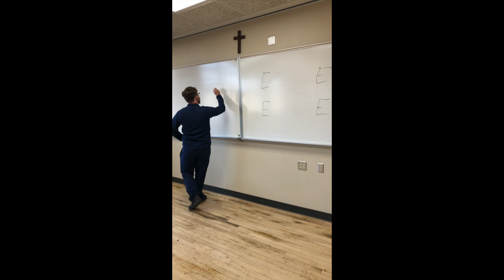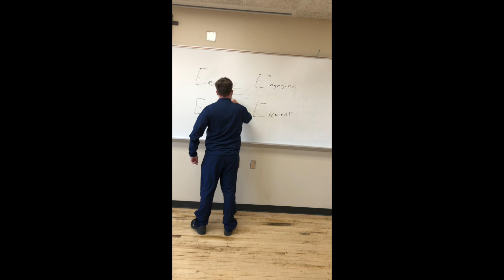Philosophy of Music Education Song F20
Welcome to the [first full] year of Covid-19. We had to be socially distanced and masked, but we still managed to make music and further discover what kind of music educators we would like to be.